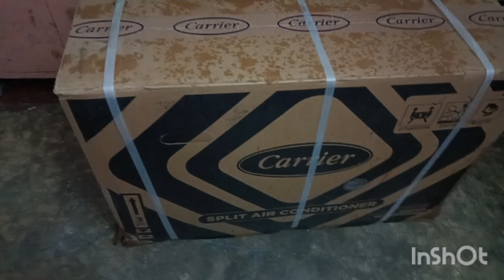জীবন যে পথে নিয়ে যাচ্ছে সে পথেই এগোচ্ছি || আজকে আমাদের একটা স্বপ্ন পূরণ হলো